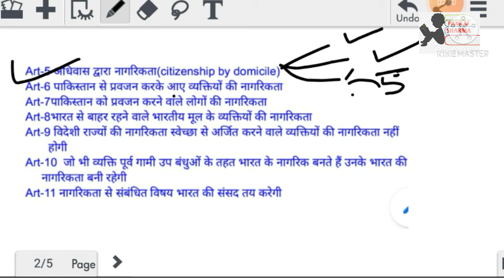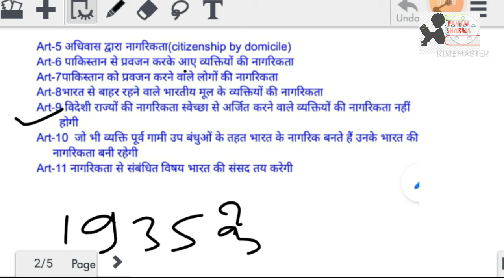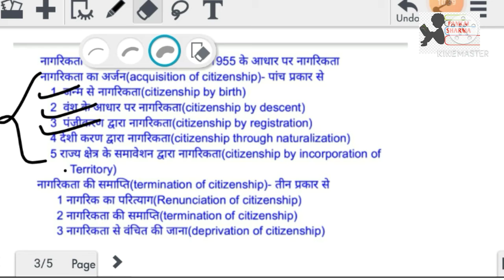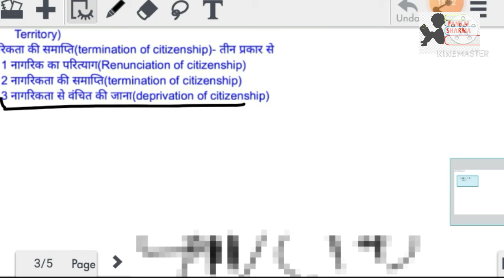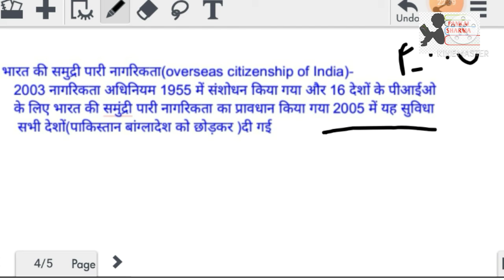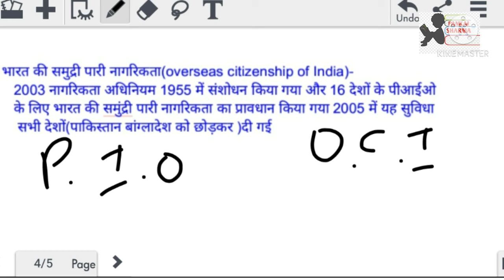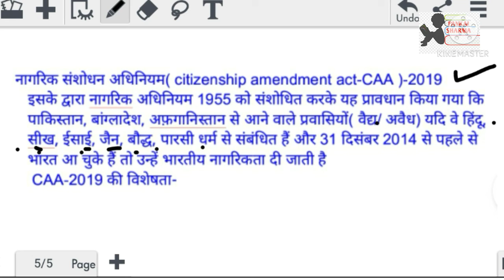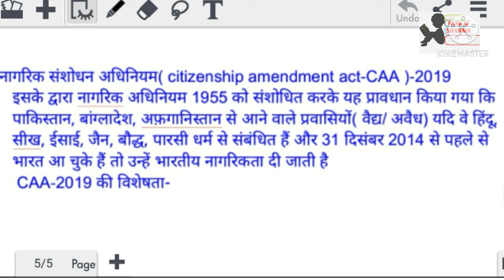citizenship of India part-2 art 5 to11, N.R.I, P.I.O, O.C.I, CAA-2019 citizenship amendment act-1955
citizenship of India part-2 art 5 to11, N.R.I, P.I.O, O.C.I, C A A-2019